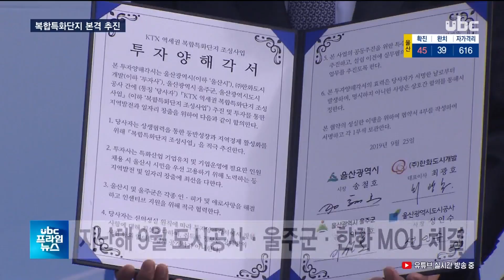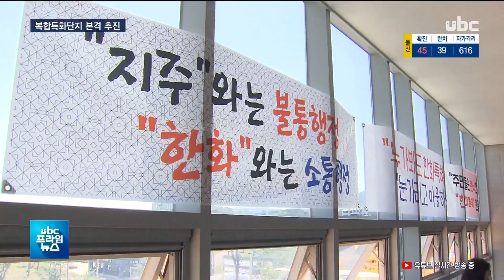KTX 복합특화단지 본격 추진..과제는? 20200513 UBC울산방송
KTX 복합특화단지 본격 추진..과제는?

 코로나19로 한 달 가까이 연기됐던 울산 KTX 역세권
복합특화단지 개발사업 주민 공청회가 오늘(13)
열렸습니다.

 이번 공청회를 시작으로 사업이 본격 추진될 예정이지만
주민 반발은 해결해야 할 과젭니다.

 김규태 기잡니다.

 (리포트)
 울주군 삼남면 KTX 역세권
배후지역에 조성될 복합특화
단지 예정 부집니다.

 울산시는 이 일대 153만 ㎡에
사업비 8천900억 원을 들여
첨단산업 연구시설과 정주
기능을 갖춘 스마트 신도시
건설을 계획하고 있습니다.

 이를 위해 지난해 9월
울산도시공사와 울주군,
한화도시개발과 MOU를
체결하고, 구역 지정과
개발계획 수립을 위한
주민 공람공고도 마쳤습니다.

 이런 가운데 시는 코로나19로
한 달 가까이 연기했던 주민
공청회를 개최하고 본격적인
추진에 나섰습니다.

 코로나19 감염에 대한 우려
속에서도 빈자리가 없을 만큼
많은 주민과 지주가 참여해
뜨거운 관심을 보였습니다.

 (인터뷰) 류재균/울산시 산업입지과장 "공청회에서 제시된 주민 여러분들의 다양한 의견을 담아서 관련 중앙부처와 협의를 통해 11월 중에 개발계획을 확정 고시할 계획입니다."

 (CG) 오는 11월 울산도시공사가
39%, 울주군이 16%, 한화가 45%
공동출자하는 특수목적법인을
설립한 뒤 내년 말 보상과
착공에 들어가 2025년 준공할
예정입니다.           (OUT)

 하지만 부지 보상 등을 두고
주민들의 반발이 거센 데다
롯데가 KTX 복합환승센터
건립을 미루고 있어 진행에
차질이 우려됩니다.

 (인터뷰) 권중건/KTX 역세권 지주협의회 공동회장
"주민들이 삶의 터전을 잃는데 (제대로 된) 보상과
주민 이주 대책을 강구하면서 소통 속에서 이뤄져야 되는데 주민들이 봤을 때는 일방적으로 (토지를) 수용한다.."

클로징 : 울산시는 사업이
마무리되면 5천 명 이상의
고용 창출과 1조 6천억 원의
생산 유발 효과가 있을 것으로

 유비씨 뉴스 김규탭니다.